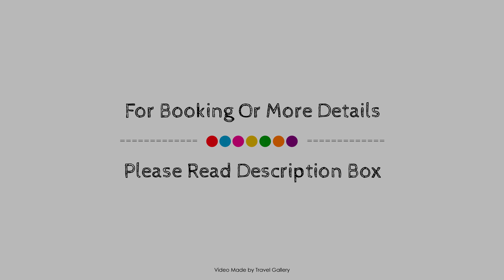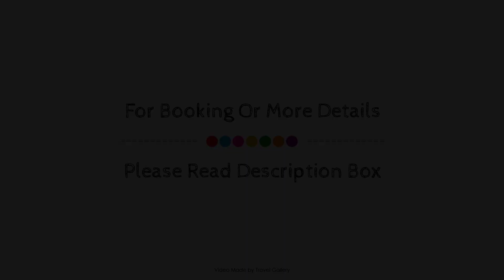Pruva, İstanbul, Turkey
Searching For
1. Pruva - İstanbul
2. Pruva - İstanbul Virtual Tour
3. Pruva - İstanbul Rooms
4. Pruva - İstanbul Amenities
5. Pruva - İstanbul Videos
6. Pruva - İstanbul Offers
7. Pruva - İstanbul Deals
Audio Credit:
Track Title: Blank Slate
Artist: VYEN